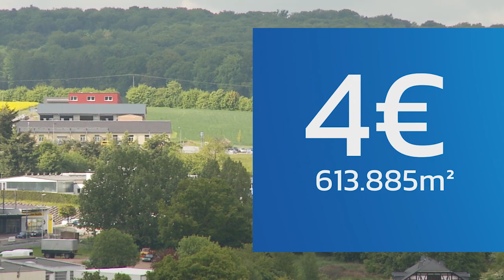Rhein-Lahn-Kreis - Wirtschaftsstandort und Ferienregion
Wirtschaftliche Attraktivität und landschaftliche Schönheit!
Der Rhein-Lahn-Kreis - wir bringen' s zusammen.
Ein Trailer der Wirtschaftsförderungsgesellschaft Rhein-Lahn.